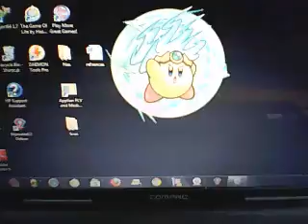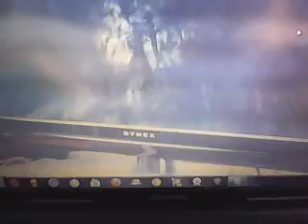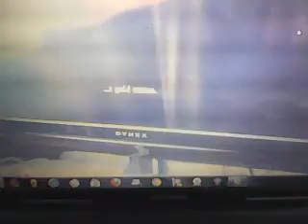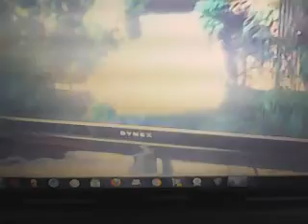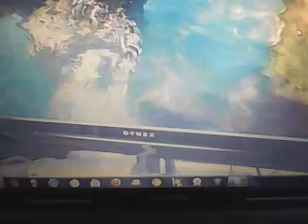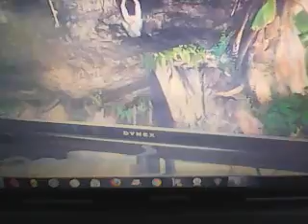Lets play Uncharted Drake's fortune pt3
hello it's been  while but enjoy the lets play